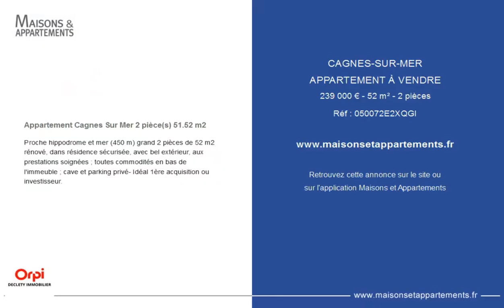CAGNES-SUR-MER - APPARTEMENT À VENDRE - 239 000 € - 52 m² - 2 pièces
Référence : 050072E2XQGI

Appartement Cagnes Sur Mer 2 pièce(s) 51.52 m2

Proche hippodrome et mer (450 m) grand 2 pièces de 52 m2 rénové, dans résidence sécurisée, avec bel extérieur, aux prestations soignées ; toutes commodités en bas de l'immeuble ; cave et parking privé- Idéal 1ère acquisition ou investisseur.

Cette annonce vous est proposée par l'agence DECLETY IMMOBILIER

|2960143|